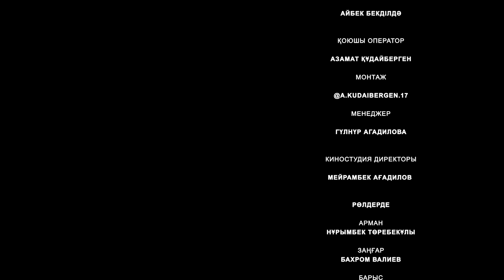Ауылбай деме! / Жаңа қазақша кино